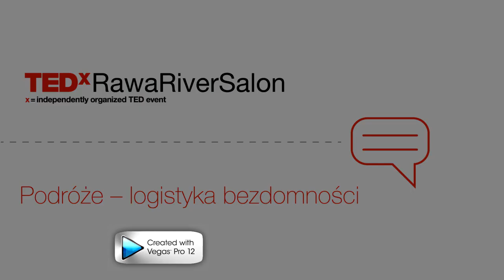Hajer w podróży: Mietek "Hajer" Bieniek at TEDxRawaRiverSalon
Mieczysław „Hajer" Bieniek jest górnikiem z Katowic, który od lat podróżuje po świecie. W tym roku przez cztery miesiące podróżował na rowerze po Rosji. Swoje wojaże zaczął, gdy po wypadku w kopalni, zaczął szukać nowego pomysłu na życie i w tajemnicy przed rodziną wyjechał do Indii. Dziś swoje przygody opisuje w książkach.